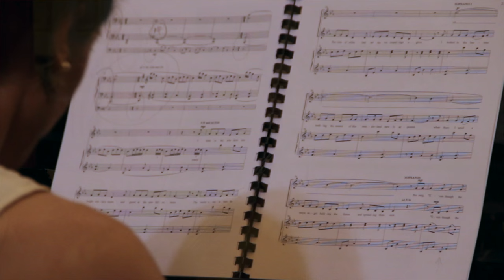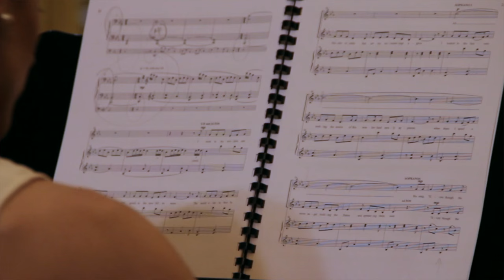Snow Angel - La Kantoría · Conservatorio de Leioa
Compositora: Sarah Quartel
I. Prologue 0:02                II. Creatures of Light  3:52             III. God Will Give Orders  7:03                                            IV. Sweet Child  9:58                    V. Snow Angel  12:51